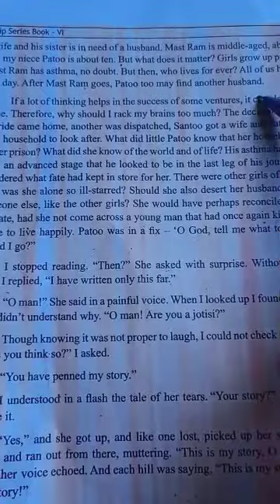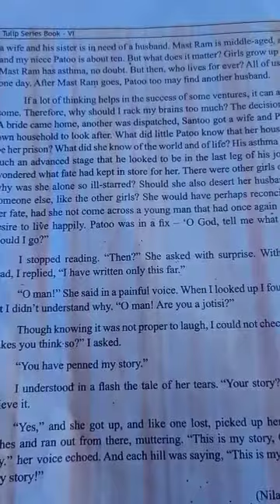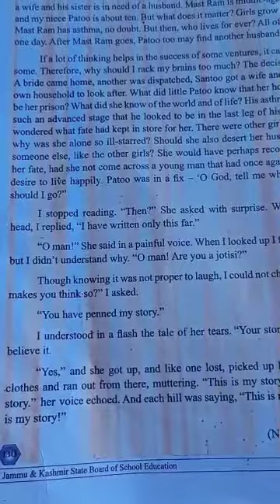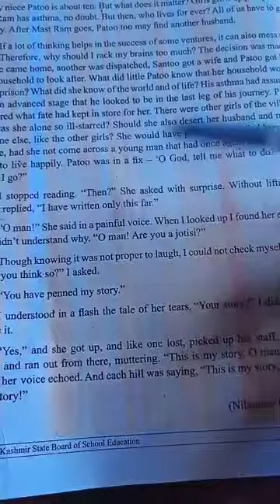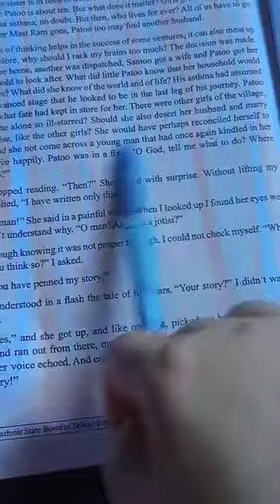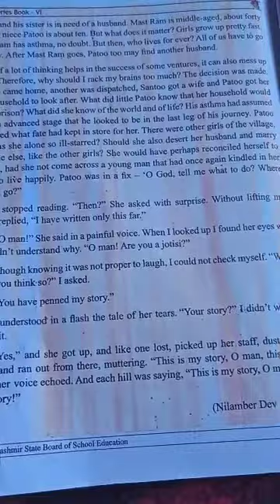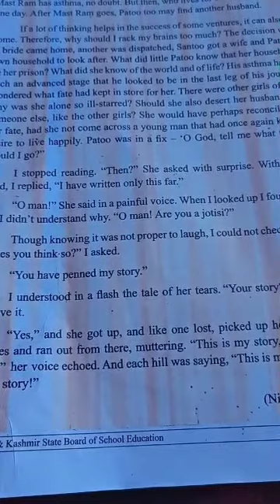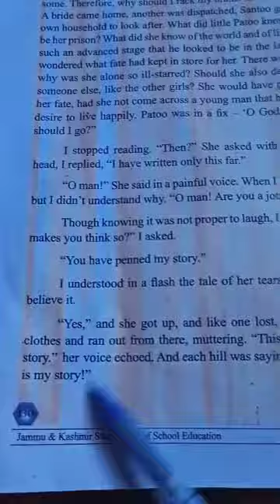The story of the hills part 6